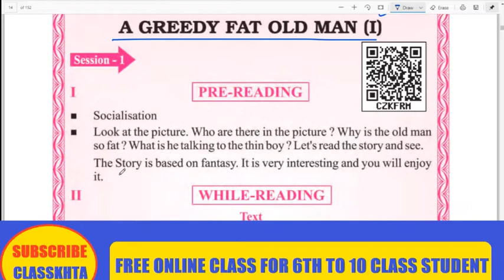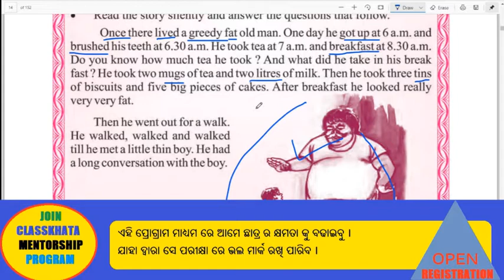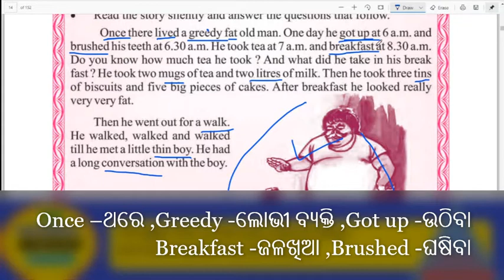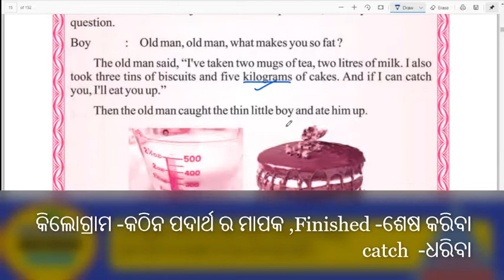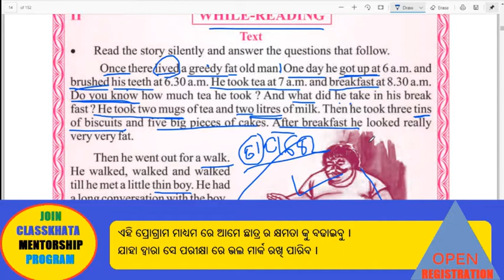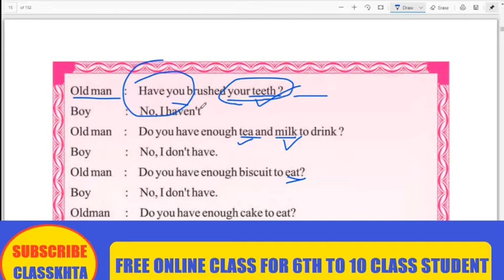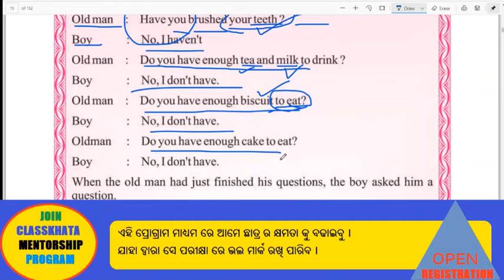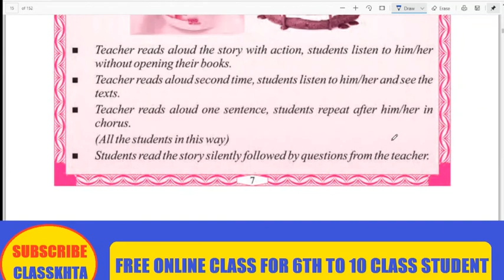ENGLISH -lesson 2 ,6TH class "a greedy fat old man (i)"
lesson 2 ,6TH class "a greedy fat old man (i)"
ABOUT US
classkhata is a online educational platform .all the video are free . ଏହି YouTube ଚାନେଲ ରେ ଆମେ  ସମସ୍ତ ବିଷୟରେ ଅନଲାଇନ class ହୋଇଥାଏ ।

CLASSKHATA MENTORSHIP PROGRAMME:-
1.ଏହି ପ୍ରୋଗ୍ରାମ ମାଧ୍ୟମ ରେ ଆମେ ଛାତ୍ର ଛାତ୍ରୀ ଙ୍କ ଦକ୍ଷତା ବୃଦ୍ଧି କରାଯାଇ ପାରିବ ।
2. ଏହି ପ୍ରୋଗ୍ରାମ ରେ ଆମେ students ମାନଙ୍କୁ ଗାଇଡ କରିବୁ କେମିତି ସେମାନେ ପରୀକ୍ଷା ରେ ଭଲ ମାର୍କ ରାଖୀ ପାରିବେ ।
3. ଏହି ପ୍ରୋଗ୍ରାମ ରେ ଯୋଗ ଦେବା ପାଇଁ ଏକ ବାର୍ଷିକ ଶୁଳ୍କ ଦେବାକୁ ପଡିବ । ଯାହା refundable ନୁହେଁ ।
4. ଯାଉ student ମାନେ ଯୋଗ ଦେବେ 150 ଦିନ ର timetable ପାଳନ କରିବାକୁ ପଡିବ।
5. student ମାନେ ପ୍ରତି ସପ୍ତାହ ରେ ଅଧ୍ୟାୟ ର ପରୀକ୍ଷା ହେବ । ମାସିକ ପରୀକ୍ଷା । ଶର୍ମାସିକ ପରୀକ୍ଷା ହେବ । 5 ଟି ମଡେଲ ବାର୍ଷିକ ପରୀକ୍ଷା ହେବ ।
6. ଯୋଗ ଦେଉଥିବ ପ୍ରତ୍ୟେକ student guarentee above *** 70 ପ୍ରତିଶତ ମାର୍କ ରଖିବେ ।
7. ଆଗ୍ରହୀ student ତଳେ ଦିଅ ଯାଇଥିବ form fill up କରିବେ ।
8. ଏହା july ମାସ 1 ତାରିଖ ରୁ ଆରମ୍ଭ ହେବ ।
***ଯଉ ମାନେ ଅନଲାଇନ tution ରେ admission କରିବେ ।

FEE FOR CLASSKHATA MENTORSHIP PROGRAMME :-
only weekly test ,monthly test. halfyearly test 10 nos ,annual test 5 nos ,doudt clear via message (within 60 minutes ) via telegram app
6th class-Rs 300 /-
7th class-Rs 400 /-
8th class-Rs 500 /-
9th class-Rs 700 /-
10th class-Rs 1000 /-
online tution  with  basic
(limited seat availabe 20 student each  class ଏବଂ 10 ଜଣ ଅଧିକା  ହୋଇପାରେ )
ପ୍ରତ୍ୟେକ ଶ୍ରେଣୀ ରୁ 20 ଜଣ ପିଲାଙ୍କୁ ହି ଅନଲାଇନ tution ପାଇଁ ଚୟନ କରାଯିବ ।
ସମସ୍ତ class ଅନଲାଇନ ରେ ଭିଡିଓ ଆପ୍ପ ମାଧ୍ୟମ ରେ ହେବ । ଯାହାର ଲିଙ୍କ ପଠେଇ ଦିଆ ଯିବ ।